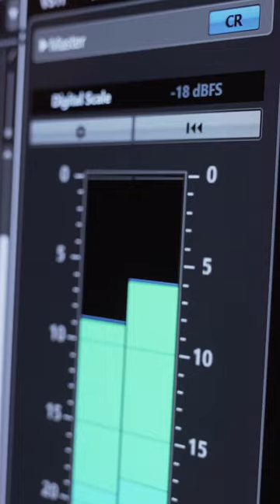Peter Hauser: A Fairy Tale (2)